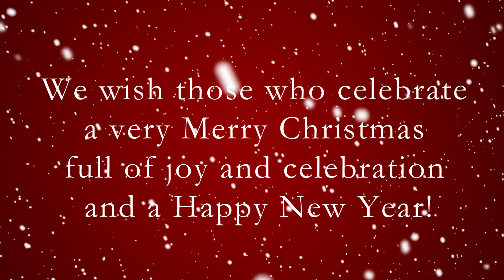Merry Christmas - 2022